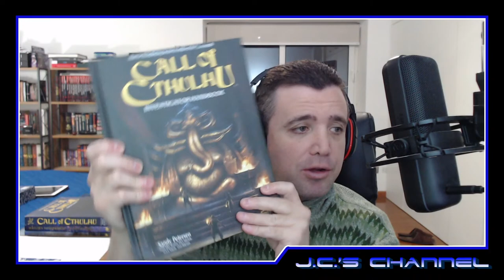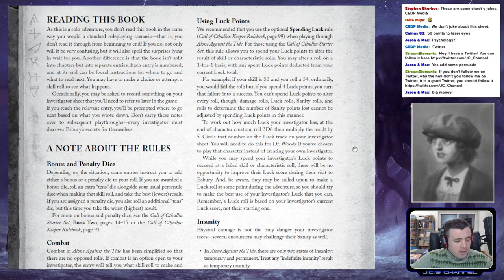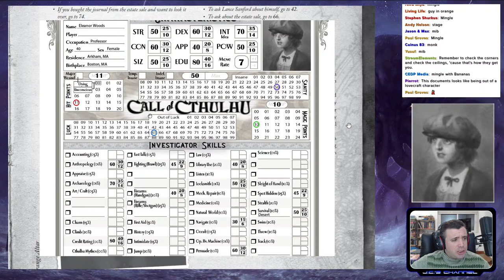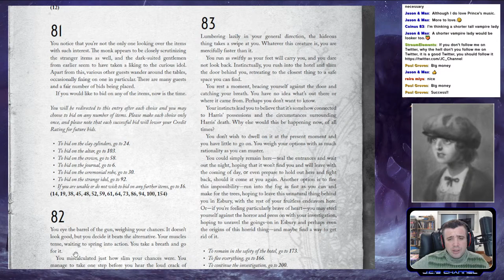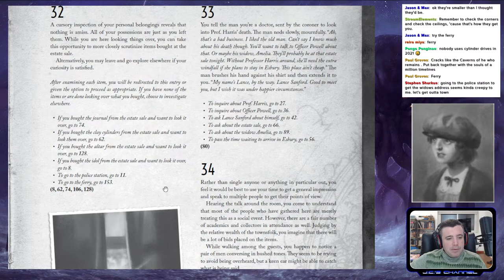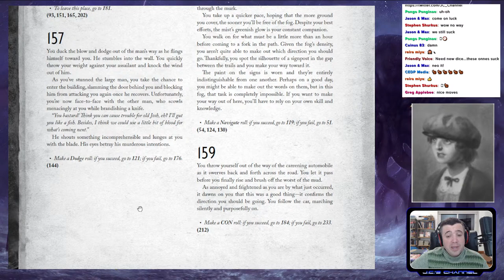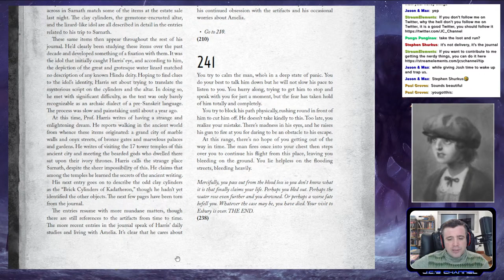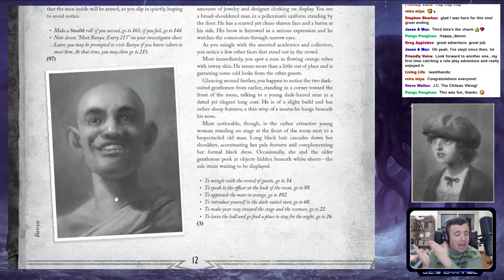Call of Cthulhu RPG - Alone Against the Tide | Solitaire Adventure by the Lakeshore (Eleanor Woods)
Alone Against The Tide is a solo scenario. All you need is this book, and your copy of the Call of Cthulhu Starter Set or Keeper Rulebook, some dice and pencils, and you’re ready to begin your horrific trip to the lakeside town in Massachusetts.

From Alone Against the Tide. Author: Nicholas Johnson, Cover Artist: M. Wayne Miller, Interior Artists: Doruk Golcu, Andrey Fetisov, Layout: Nicholas Nacario. Published by Chaosium.